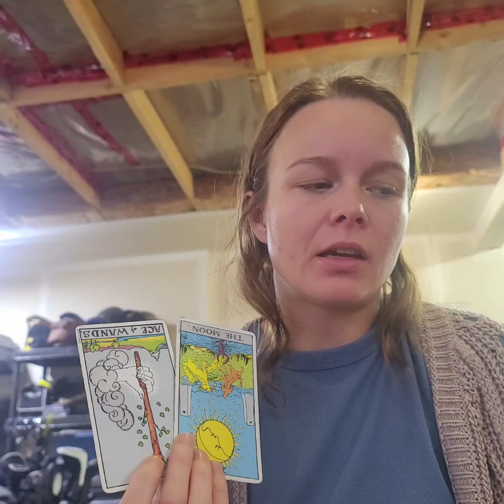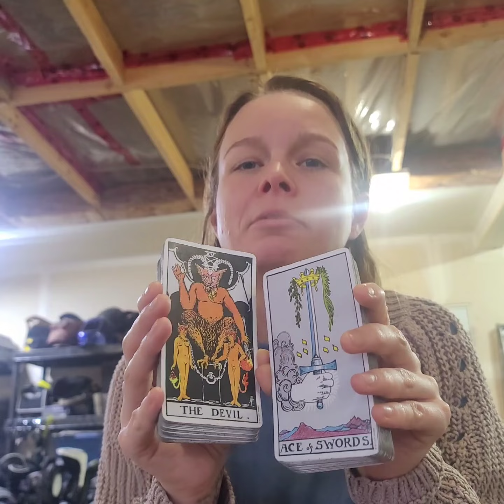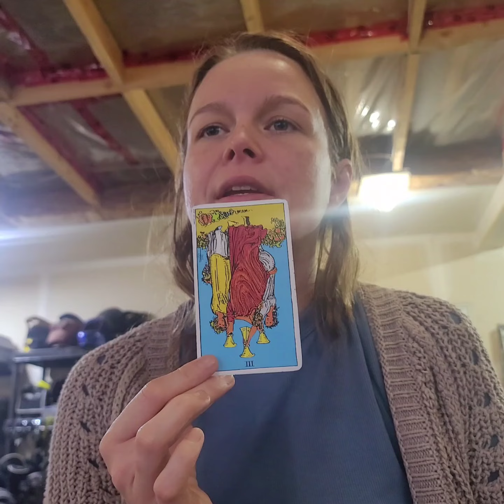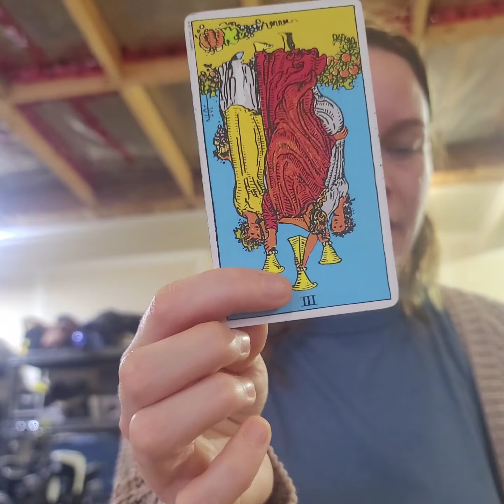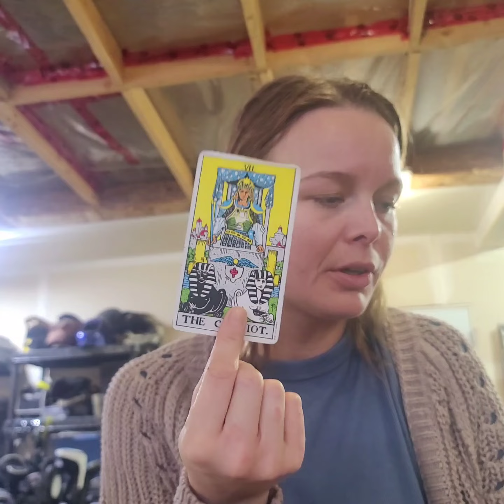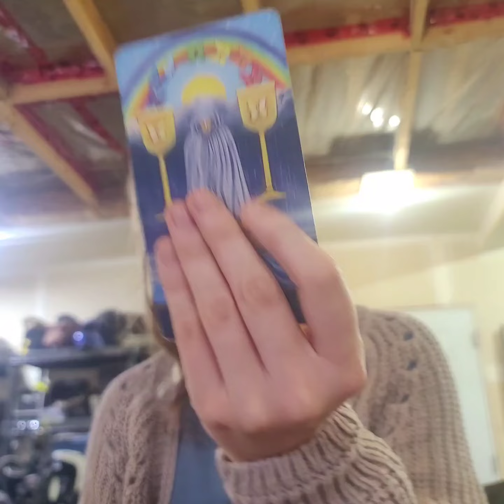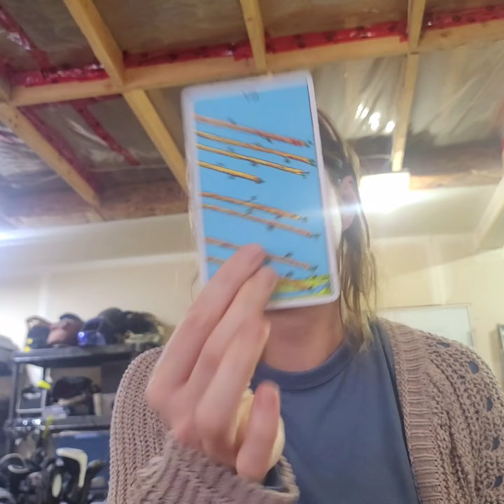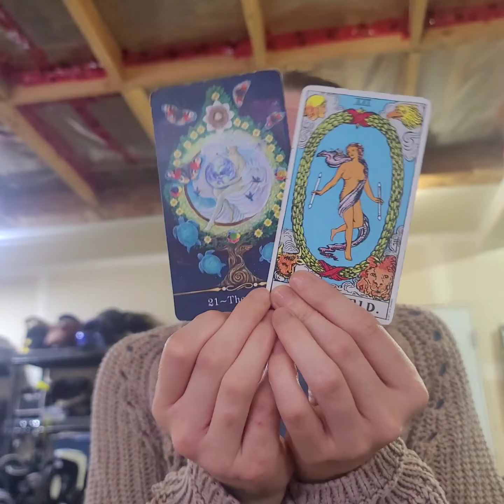The Walls Are Closing In.Corrupt Officials Scapegoating "Criminals" For Bad Batches, They Criminals.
aries tarot ‎@Tconnection7   aries taurus gemini cancer leo virgo libra scorpio sagittarius capricorn aquarius pisces all signs general reading collective read divine timing collective corruption avusedofpower intercept illicitdrugs lawyers judges politicians CEO businessowners criminalminds organized crime poisonings competition twisted